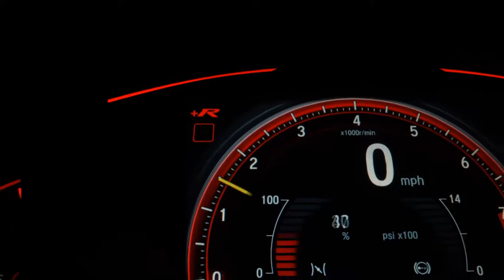HONDA HR-V - 2021 - Santo André/SP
BOXTER MULTIMARCAS  39 ANOS DE MERCADO.
ESTOQUE PRÓPRIO COM MAIS DE 300 OPÇÕES !!!

SUPERVISÃO APROVADA
Compramos seu veículo mesmo com dívida
Aprovamos seu crédito por tel.
Menores Tx do mercado
Financ. em até 60 vezes
A melhor avaliação do seu carro na troca
Aceitamos sua Carta de Crédito, facilitamos sua entrada no cartão

PROCURE OS VEND. FRANÇA OU EMERSON E GANHE UM BRINDE ESPECIAL!

Estamos no AUTO Shopping Global em Santo André

Reserv. o direito de corrigir possíveis erros no anuncio

Veículo: HONDA / HR-V 1.8 16V EXL
Ano: 2021/2021
Combustível: FLEX
Portas: 4 PORTAS
Câmbio: Automático
Cor: AZUL
KM: 7.160

✅ Air Bag
✅ Alarme
✅ Ar Condicionado
✅ Ar Quente
✅ CD Player
✅ Desembaçador Traseiro
✅ Direção Hidráulica
✅ Encosto de Cabeça Traseiro
✅ Freio ABS
✅ GPS
✅ Rádio
✅ Rádio e MP3
✅ Retrovisor Fotocrômico
✅ Retrovisores Elétricos
✅ Travas Elétricas
✅ Vidros Elétricos
✅ Volante com Regulagem de Altura
✅ Limpador Traseiro
✅ Air Bag Lateral
✅ Kit Multimídia
✅ Trio Elétrico
✅ Piloto Automático
✅ Farol de Neblina
✅ Entrada USB
✅ Bluetooth
✅ Porta Copos
✅ Trava Elétrica Central
✅ Bancos Elétricos
✅ Direção Elétrica
✅ Câmbio no Volante (Borboleta)
✅ Ar Digital
✅ Abertura Porta Malas por Controle Remoto
✅ Android Auto
✅ Apple CarPlay
✅ Sistema ISOFIX
✅ Tração ASR
✅ Console Central
✅ Estribo
✅ Protetor de Cárter
✅ Rádio USB
✅ Retrovisor Retrátil
✅ Som Original